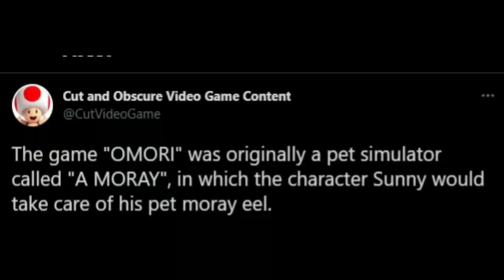(OMORI Meme) Sunny before the Incident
moray eel didnt deserve this